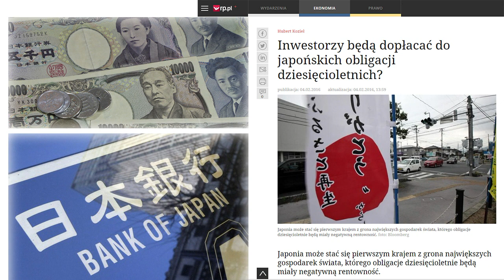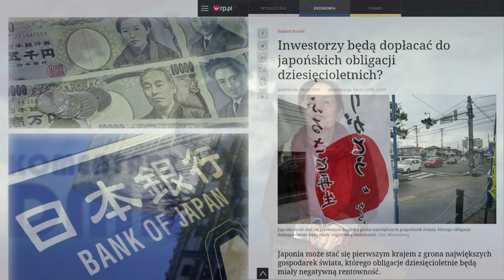Koniec ery rynków finansowych? - KOMENTARZ DNIA 2 IV 2016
Czy nadchodzi koniec ery rynków finansowych? Komentarz Izabeli Litwin.